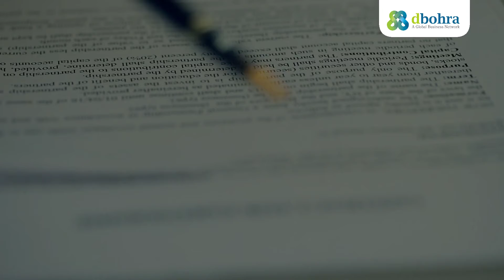Tips to Create Perfect Pitch Deck | Dbohra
Pitch decks aren’t the same as putting together a slide presentation at university. Often the future of your startup depends on it. We have some tips for you to create a perfect pitch deck. Check out the video.